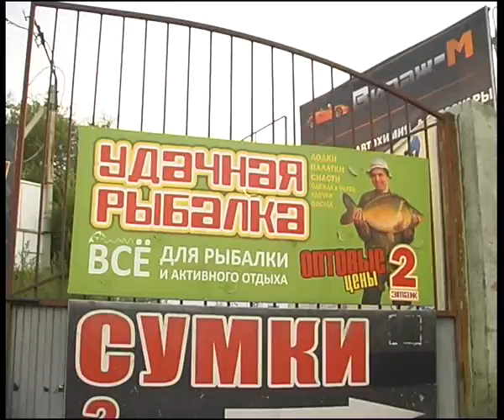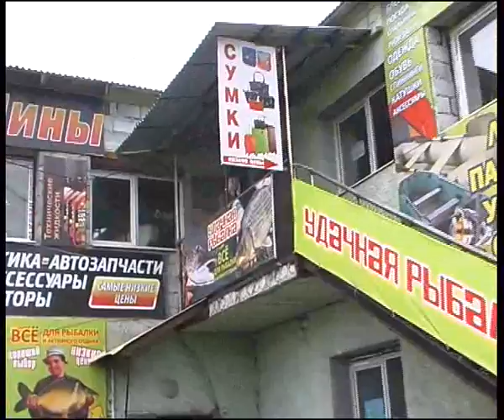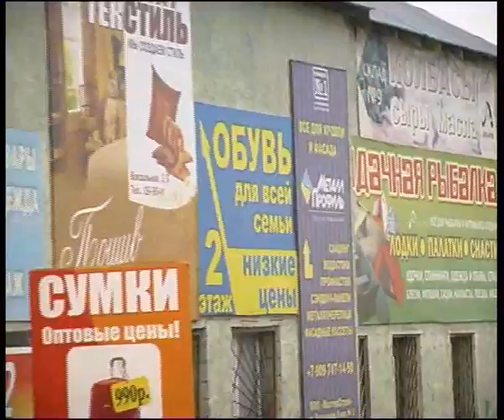Ydachnaya ribalka 09 13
Алексей Челейкин - Удачная рыбалка 09-13, Alexey Cheleykin - Honey fishing 09-13 .